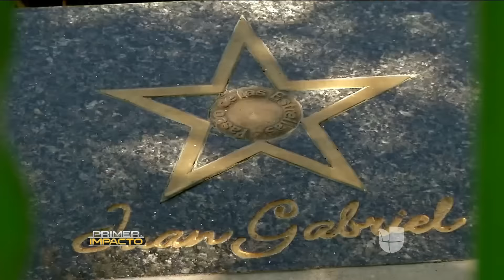Sigue la disputa por el musical sobre la vida de Juan Gabriel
El productor del show se presentó en tribunales en vista de que el hijo del "Divo de Juárez", Iván Aguilera, no autorizó el uso de la música. Sin embargo, las presentaciones no se han suspendido, pues al parecer están usando temas del cantante que tienen problemas en los registros.